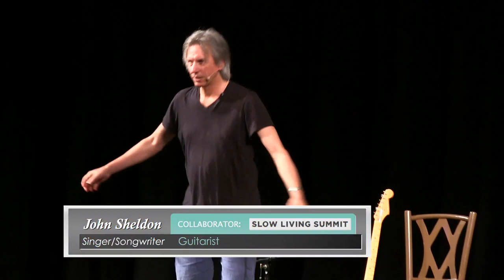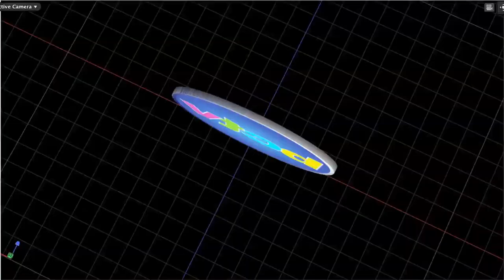2014 Slow Living: Plenary 5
PLENARY 5: Arts, humor, love and story: Finding the creative connection

Summary: Linda McInerney shares her process of creative collaboration and one of her projects, The Red Guitar by John Sheldon in which John shares the journey of his life through music.

Presenter: Linda McInerney, the Summit's artistic director, founder/director of Old Deerfield Productions.

Artistic collaborator: John Sheldon, guitarist, singer, songwriter.